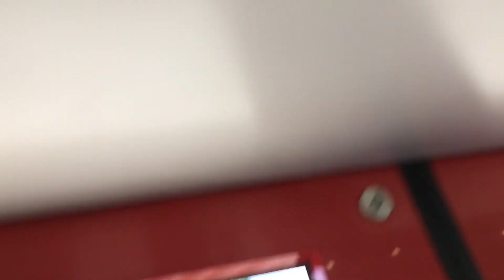Rit met GVB M5 Metro 52 van Noord naar Noorderpark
Ritje met metro 52 van Noord naar Noorderpark!